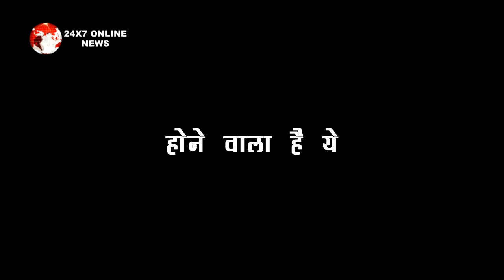Imlie || होने वाली है इमली के साथ ये बड़ी अनहोनी, होगी मौत